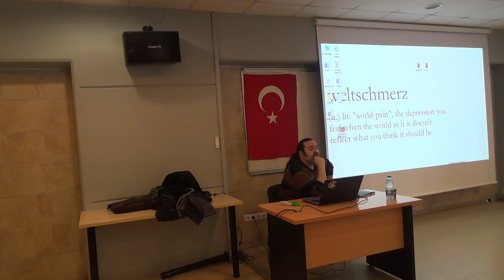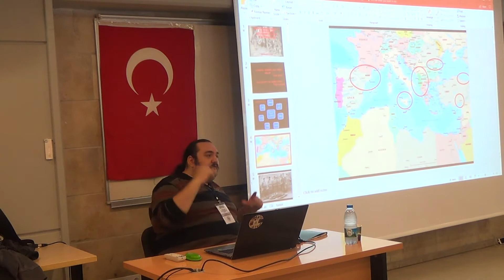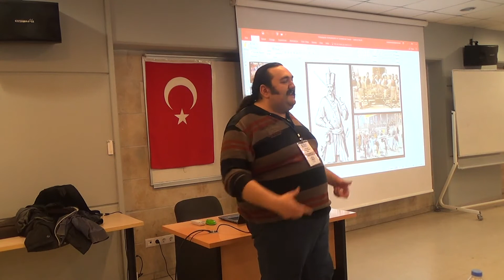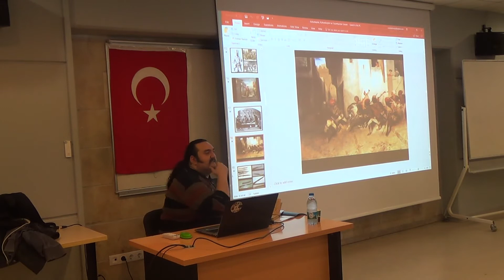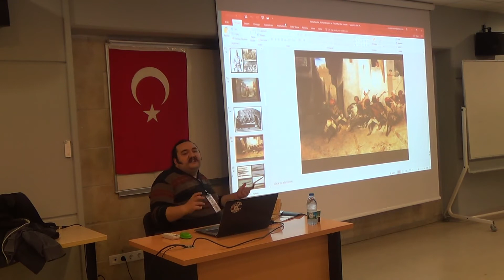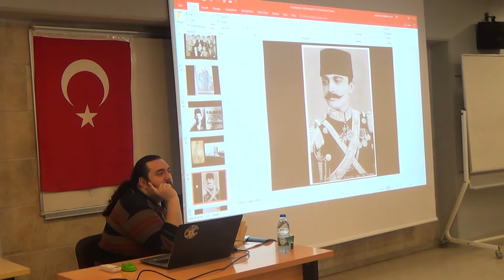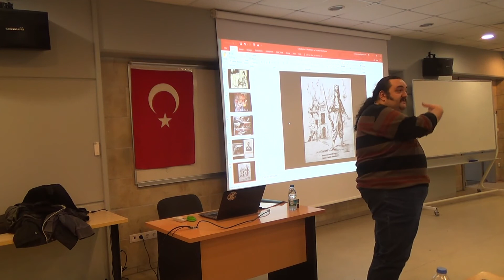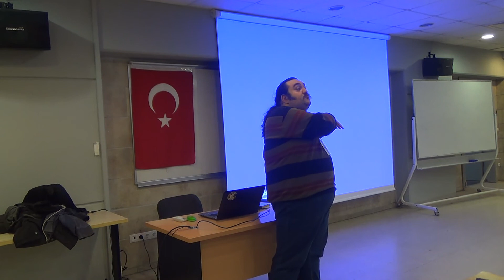BÜTAT - Tarihten Kurguya Eski İstanbul Kabadayıları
Boğaziçi Üniversitesi Türk Araştırmaları Topluluğu (BÜTAT) - Tarihten Kurguya Eski İstanbul Kabadayıları (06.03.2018) (Mehmet Berk Yaltırık)

"Galata Kulesi’nin akbabayı andıran gölgesi. Bıçak parıltıları, şarap kokuları, sarhoşların koynunda yattığı eğri büğrü sokaklar, bükülen kaytan bıyıklar, kadı neferlerinin ayak patırtıları, külhani topuk vurmalar, başlayan ve biten efsaneler, zorbaların kanunu, kanunun falakası…"
Bütün bu dehşetengiz anlatıları ve daha fazlasını modern zamanların meddahından dinleyebilirsiniz. Tarihçi ve yazar sayın Mehmet Berk Yaltırık'a teşekkürü bir borç biliriz.